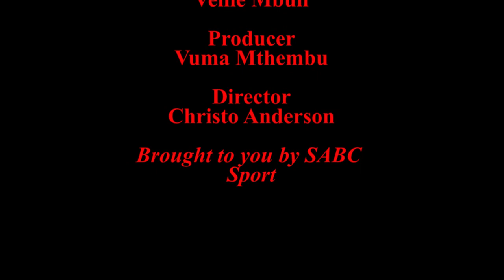Bucs continue with the winning run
Orlando Pirates have continued with the winning momentum beating Maritzburg United 1-0 in the Absa Premiership match played at Orlando stadium in Soweto. A last gasp goal from Mozambican striker Helder Pelembe ensured that Bucs returned to the winning ways in the leagues after suffering back to back defeats to Mpumalanga Black Aces and Supersport United respectively. The win sees Pirates jumping up three spots to number four on the log with five games to go. And coach Vladimir Vermezovic says this is a huge relief to his side...